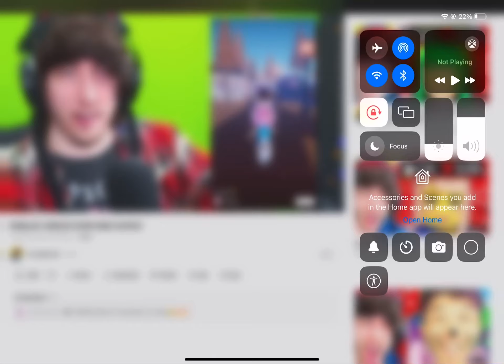does the wiggle…